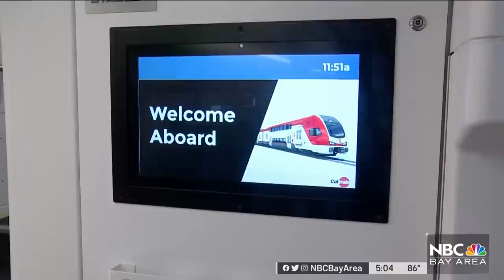Caltrain Unveils New Electric Trains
The future ride to work for thousands of Bay Area commuters was unveiled in San Francisco Saturday — and though the new Caltrain trains bear the agency’s familiar red logo, these new electric trains are definitely green. Christie Smith reports.